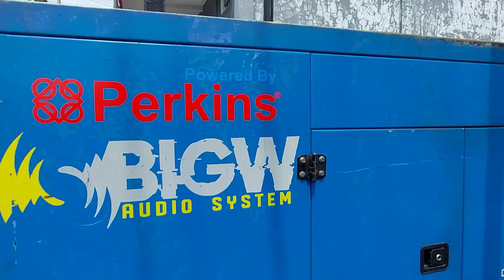BIGW pasang Rigging Tinggi..!!! Biar Suaranya Tambah Jauh